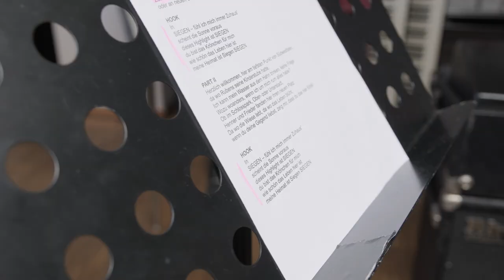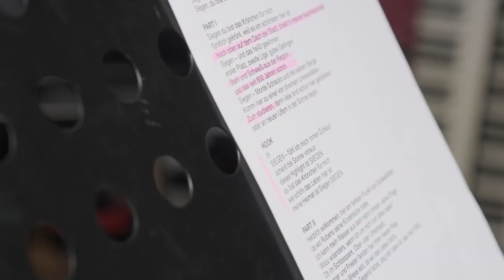Ein Song für Siegen! | 800 Jahre Siegen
mit Judith Adarkwah, Dieter Falk und Guiseppe Todaro.

Bereits 2022 haben wir uns im Tonstudio von Dieter Falk getroffen, um den Song zum Siegener Jubiläum zu produzieren.